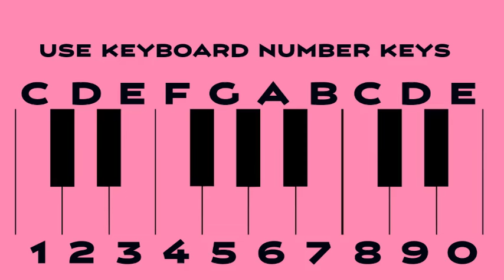Keyboard Xylophone - Play Xylophone with your Keyboard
Use your Keyboard Numpads to play Xylophone!

C - 00:16 D - 00:32 E - 00:48 F - 01:04 G - 01:20

A - 01:36 B - 01:52 C - 02:08 D - 02:24 E - 00:00

Use 1,2,3,4,5,6,7,8,9,0 of your keyboard to play virtual keyboard Xylophone!

00:00 - E
00:16 - C
00:32 - D
00:48 - E
01:04 - F
01:20 - G
01:36 - A
01:52 - B
02:08 - C
02:24 - D